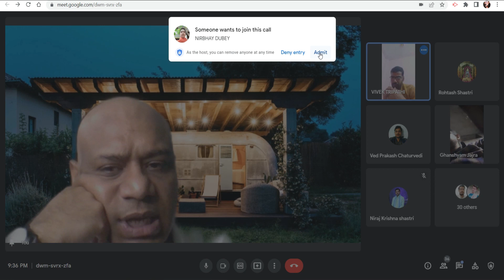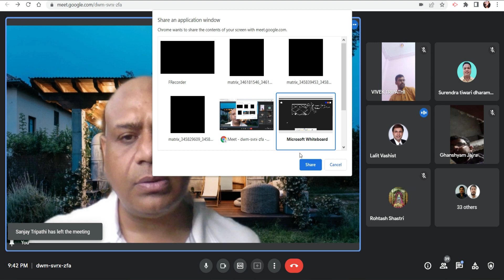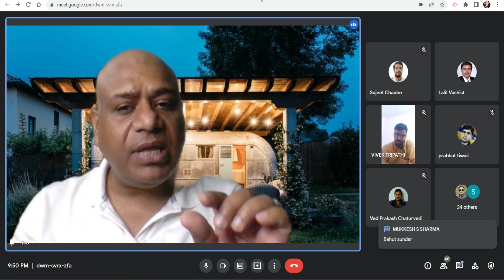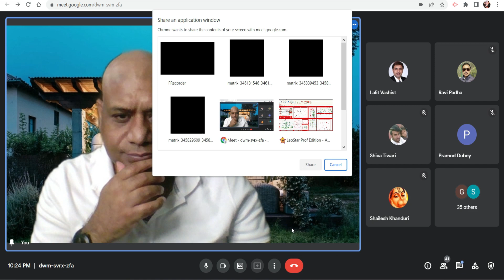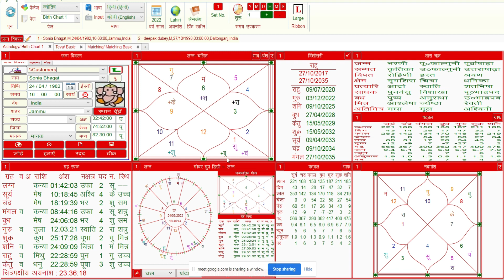Vedic Astrology (Sandeep Tripathi) जीवन साथी से टकराव की वजह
वेदिक एस्ट्रोलॉजी एक रिसर्च पर आधारित ज्योतिष संस्थान है जहां पर ज्योतिष के गूढ़ रहस्य को आसानी से समझने वाले तरीके से समझाया जाता है वैदिक एस्ट्रोलॉजी में जो ज्योतिष के सूत्र बताए जाते हैं वह सभी व्यक्तियों की कुंडली में लगते हैं यहां पर  केवल किताब से  लेकर सूत्र नहीं बताए जाते बल्कि उन सूत्रों को लगभग 40 से 50 कुंडलियों में परखा भी जाता है जो सूत्र सभी कुंडली में लगते हैं उन्हीं सूत्रों को विद्यार्थियों को पढ़ाया जाता है वैदिक ज्योतिष में ऐसे बहुत सारे सूत्र शोध करके निकाले गए हैं जो आज के समय व्यक्तियों की कुंडली के ऊपर लगाने से सत्य साबित हो रहे हैं